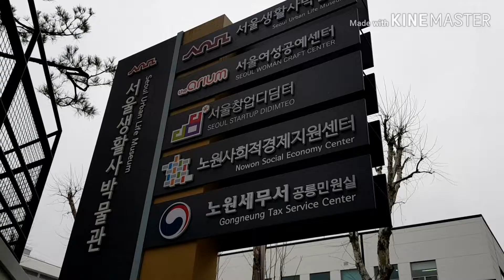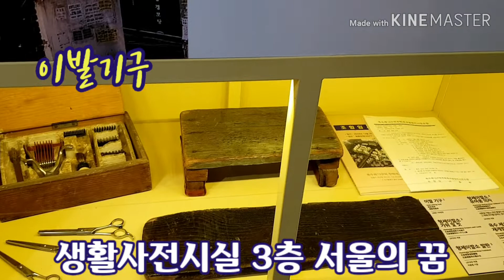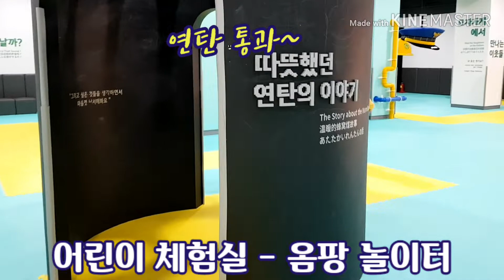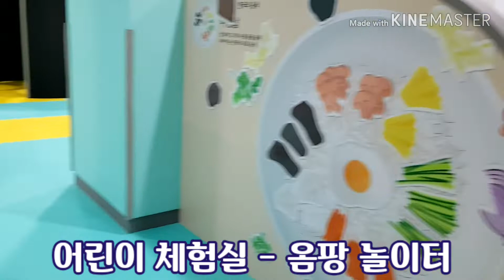겨울방학-서울 생활사 박물관에서 신나게 놀고 왔어요(현남매 박물관체험)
서울시 노원구 공릉동 구 북부법조단지 부지에 조성된 서울생활사박물관에 다녀왔어요.

서울생활사박물관에서는 해방 이후 서울시민들의 일상 생활사를 결혼●출산●교육●주택●생업 등의 주제로, 시민들의 다양한 삶의 이야기를 생생한 인터뷰와 관련 유물을 통해 추억을 회상하고 공감할 수 있도록 전시되어 있어요.

6호선 태릉입구역 5번출구,
7호선 태릉입구역 6번 출구에서 멀지 않아요.

미세먼지때문에 밖에 나가서 놀기 힘든 날!!
겨울방학을 알차게 잘 보내고 싶은 날!!

꼭 한번 다녀와 보세요^^

촬영일: 2020.1.8